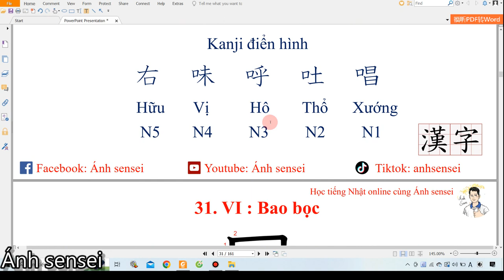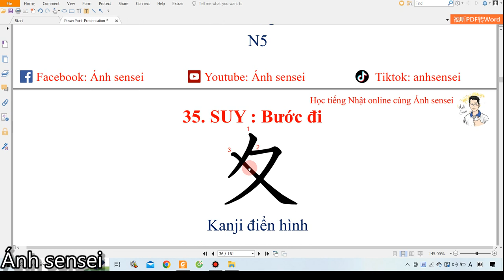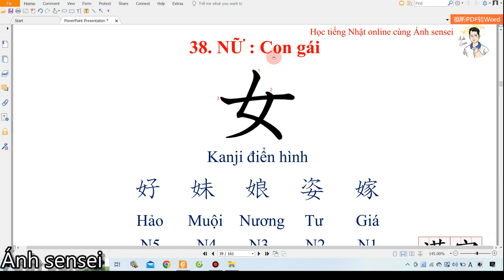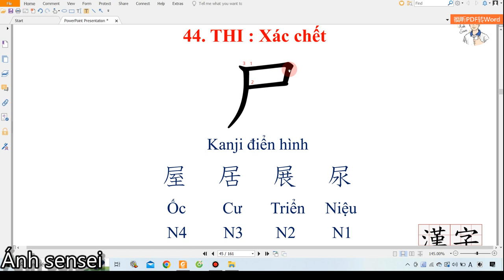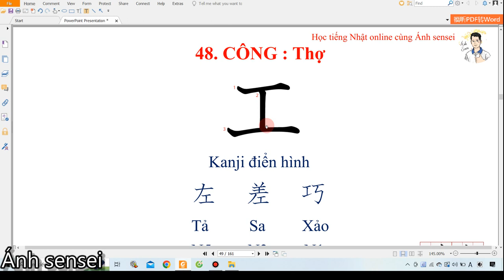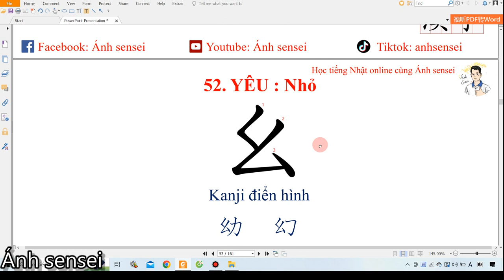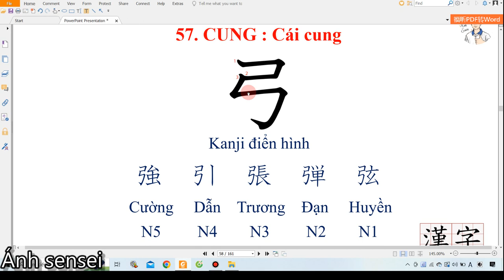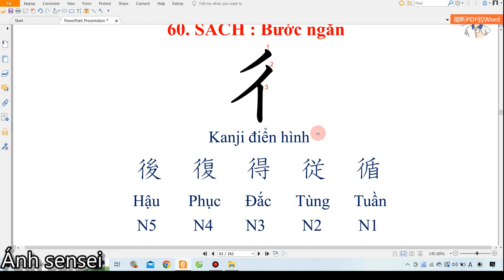214 bộ thủ chữ Hán - Phần 2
Chuỗi video học 214 bộ thủ sẽ gồm 7 phần, các phần tiếp theo sẽ được ra trong thời gian tới. Không chỉ các bạn học tiếng Nhật mà các bạn học tiếng Trung cũng có thể tham khảo chuỗi video này.